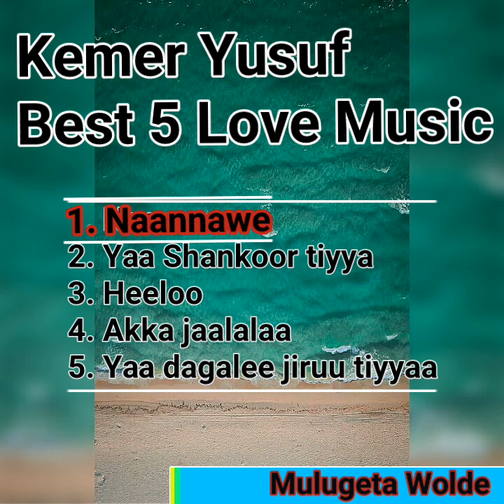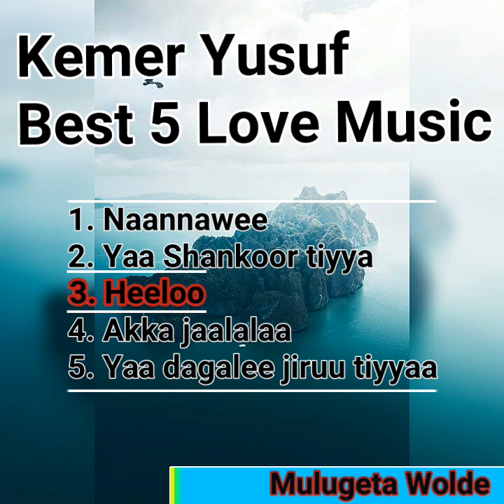Kemer Yusuf Best 5 Love Music Collections!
1. Nannawee
2. Yaa Shankoor tiyya
3. Heeloo
4. Akka Jaalalaa
5. Yaa dagalee jiruu tiyya